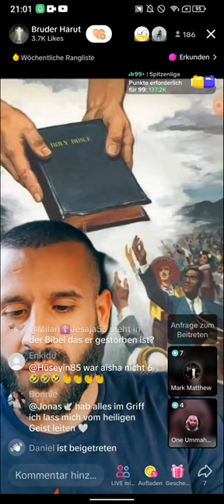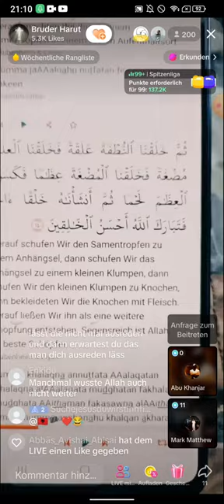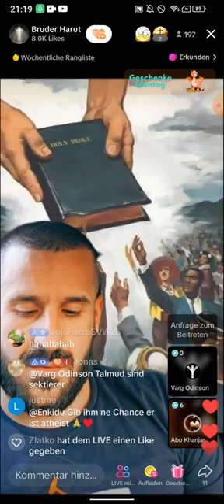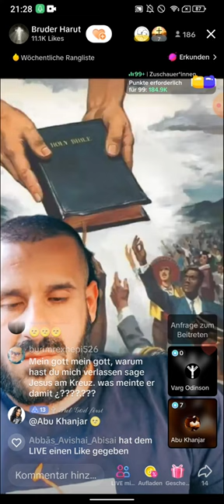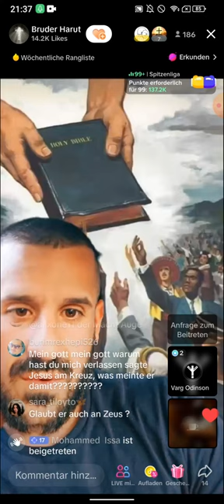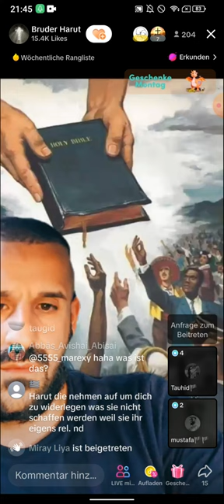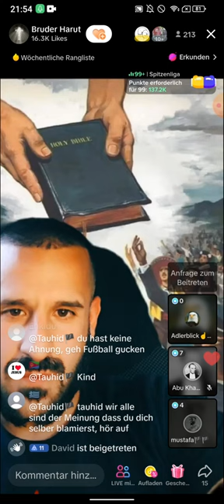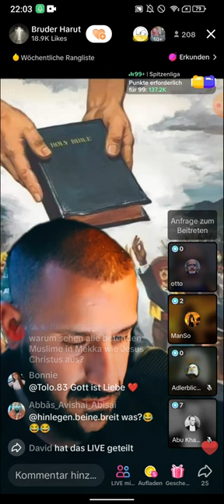Bruder Harut klärt auf| Die ABENDSHOW| Hör jetzt auf! 04.06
(EXMUSLIMEUNDCHRISTENBESTOF)